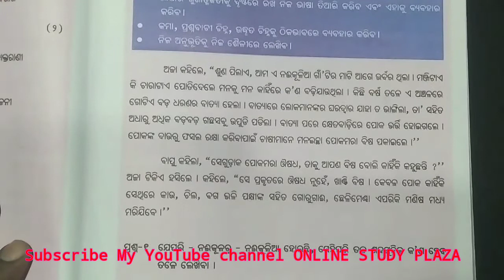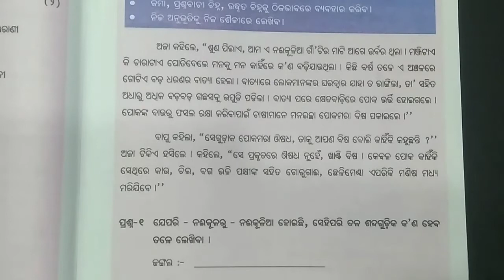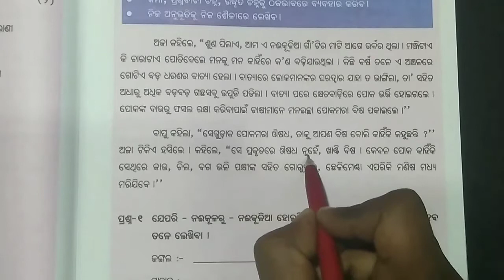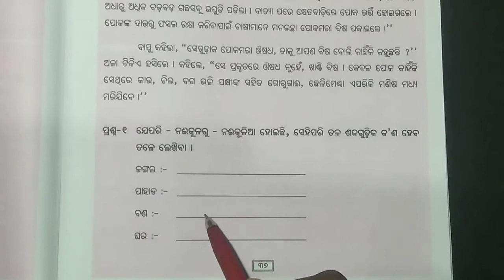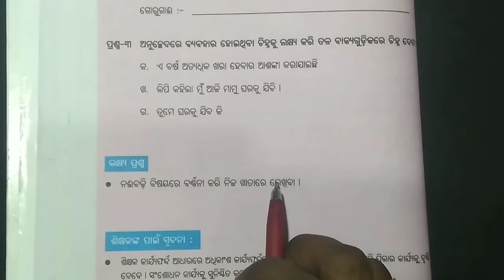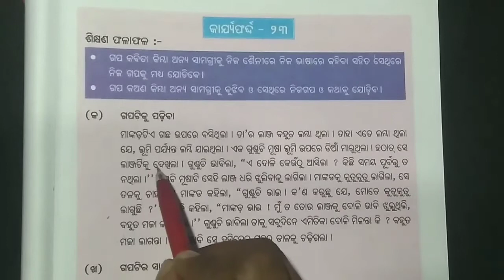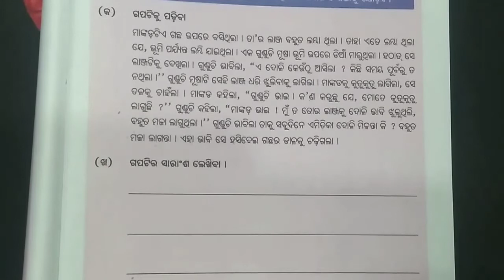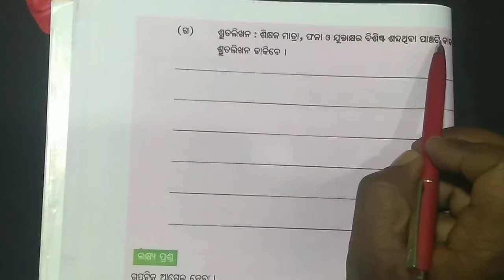୭ମ ଓ ୮ମ ଶ୍ରେଣୀ ସାହିତ୍ୟ ଉତ୍ଥାନ କାର୍ଯ୍ଯଫର୍ଦ୍ଦ-୨୨,୨୩,୨୪ || Class 7 & 8 Odia Utthan WorkSheet- 22,23,24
Class 7 and 8 Odia Utthan Worksheet-22 and 23 for students.